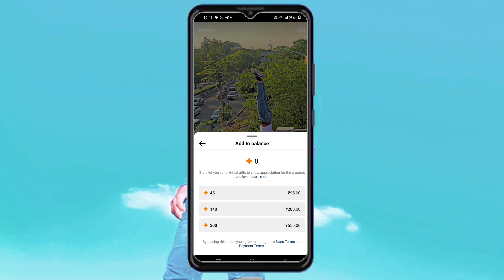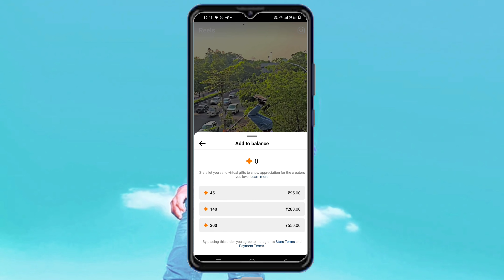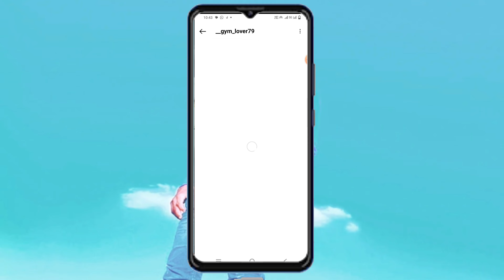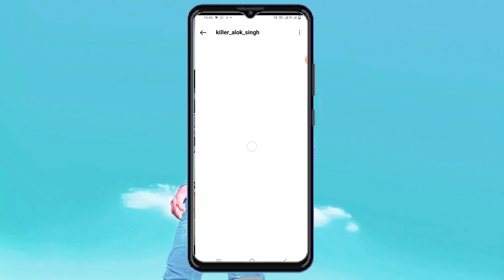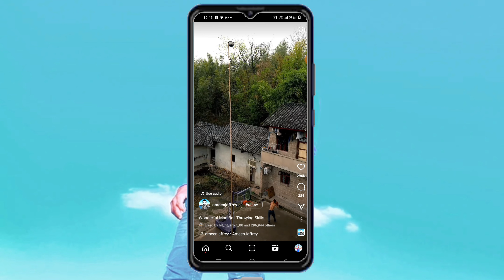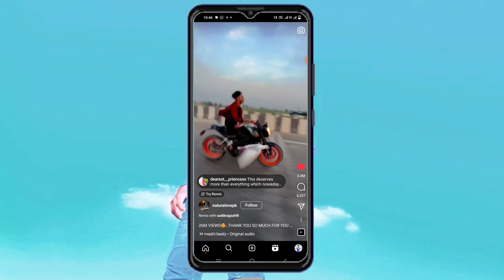instagram gift option | instagram gift option setup kaise kare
reels send gift
instagram reels send gift
instagram reels send gifts
how to enable reels send gifts
instagram reels gifts
instagram reels new feature send gift
instagram reels gift kaise enable kare
instagram reels gifts monetization
instagram reels gift option not showing
instagram gifts on reels
how to enable gifts on reels
how to enable send gift on instagram

instagram gift option
instagram gift option setup
kaise kare
instagram gift option kya hai
instagram gift option ineligible
instagram gift option setup in
tamil
instagram gif option not
showing
instagram gift option form
kaise bhare
instagram gift option tamil
problem
instagram gift option enable
instagram gift option
instagram new update
technical tushar
instagram monetization
instagram not working
instagram gif comment
instagram gift option
instagram gift option setup in tamil
instagram gif option not showing
problem
instagram gift option setup kaise kare
instagram gift option eligible
instagram gift option setup problem
instagram gi
instagram gift option
instagram gif
instagram gif ineligible
instagram gift kaise milta hai
instagram gift
instagram gift message
instagram girls name
instagram girls
instagram gifs on reels